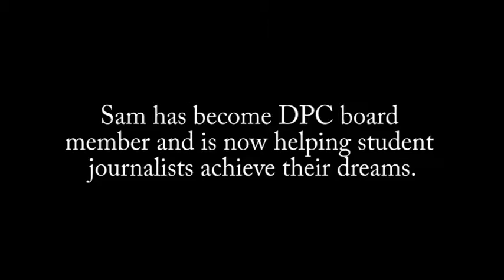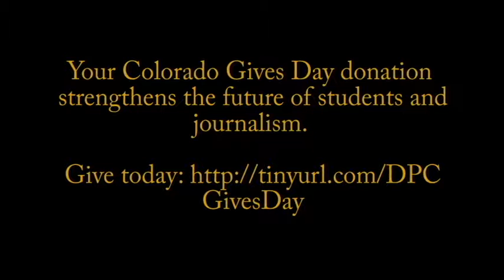Why the Denver Press Club is vital to accountability journalism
Sam Schanfarber, a 2016 Runyon Scholarship awardee, talks about the importance of student awards and how the shape the future of journalism. He further explains why giving on Colorado Gives Day to the Press Club is vital to strengthening the Fourth Estate.